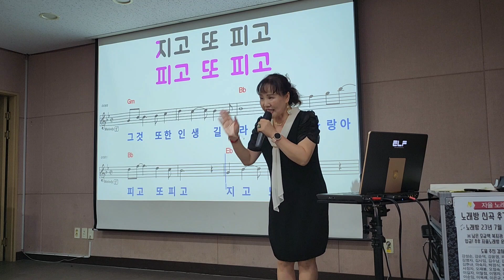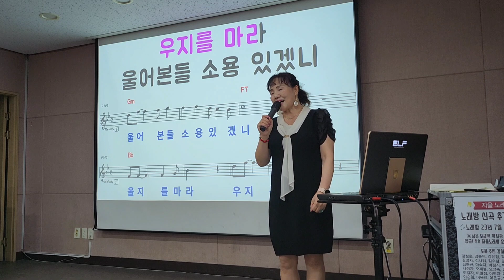청춘인생 /노래 이자영 /원곡 이상번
2023.9.4 구립신내노인종합복지관 이자영 명품 노래교실  / 복습